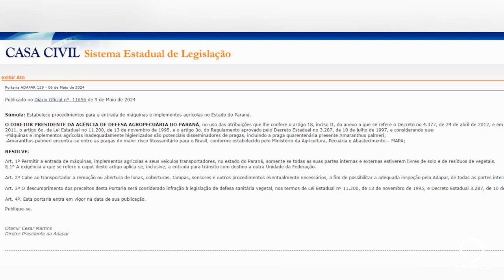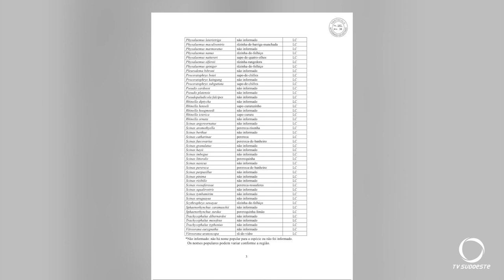108 novos animais, estão na Lista de Espécies da Fauna Ameaçada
Meio Ambiente: Adapar normatiza acesso de máquinas agrícolas ao Paraná, para prevenir pragas. Também foi atualizada a lista de espécies da Fauna Ameaçada, são 108 novos animais.